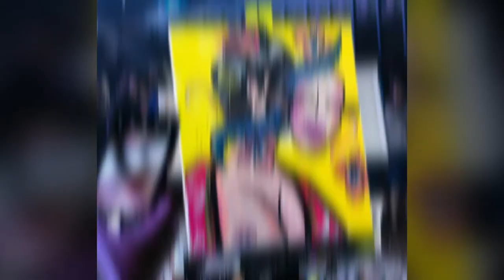Ready, Set, Paint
In the world of Art Battle Los Angeles, painters compete in a series of rap battle-esque rounds.

Video by Shannon Carter.